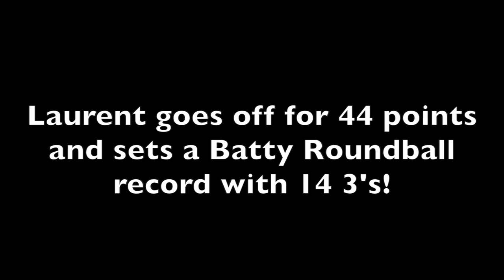Laurent Rivard '10 sets the Batty Roundball Classic record!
2013 Batty Roundball Classic!
Laurent Rivard '10 (Harvard University) sets two Batty Roundball Classic records. Most points scored with 44 points and most 3s with 14!
Spike Albrecht '12 (University of Michigan) sets the assist record with 19 assists!
Go NMH!